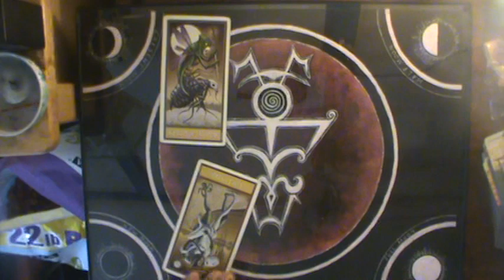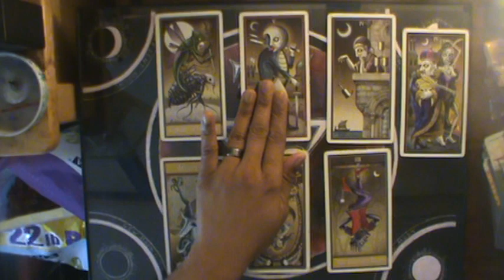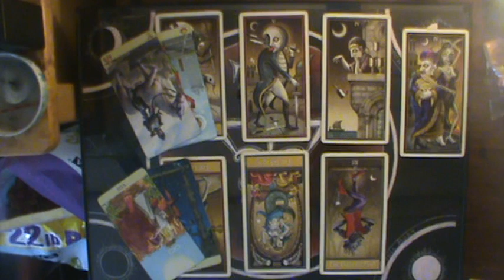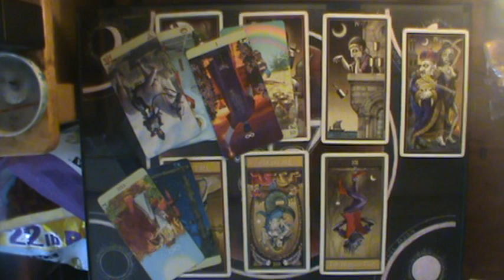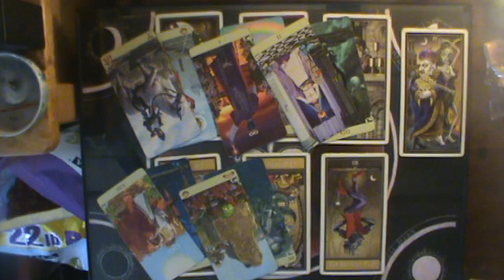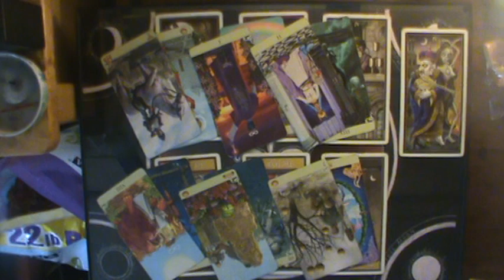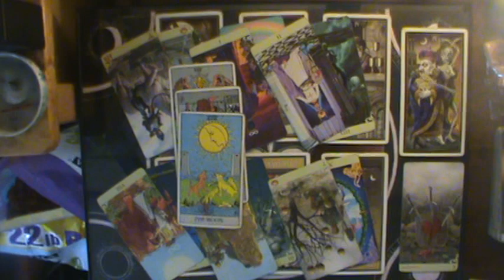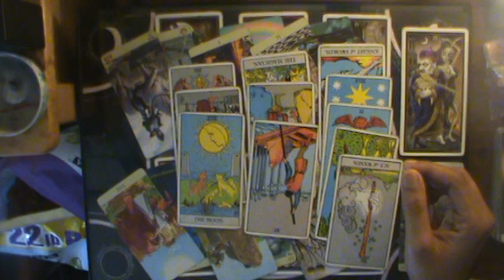Leo Mid August-Sept 2019: "Plotting to ghost your lover?"